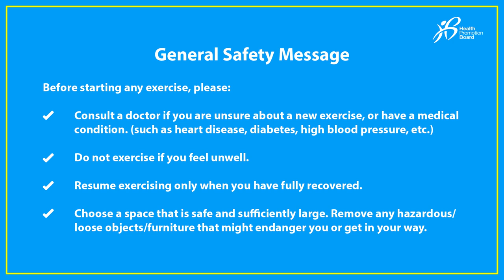Strength, Balance and Flexibility Exercise #2 (English version)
This quick and simple exercise can be done anywhere, anytime – so let’s get moving!

General Safety Message

Before starting any exercises, please:
- Consult a doctor if you are unsure about a new exercise, or have a medical condition. (such as heart disease, diabetes, high blood pressures, etc.)
- Do note exercise if you feel unwell.
- Resume exercising only when you have filly recovered.
- Choose a space that is safe and sufficiently large. Remove any hazardous/ loose objects/ furniture that might endanger you or get in your way.

During any exercise, stop if you:
- Have pain or pressure in your chest, neck, shoulder or arm
- Feel sharp or severe pain in your joints/ mucles that does not go away
- Feel dizzy or sick
- Break out in cold sweat
- Experience tightness of chest
- Feel short of breath